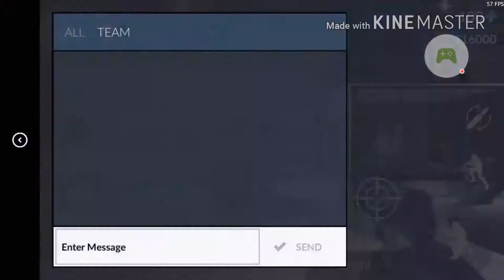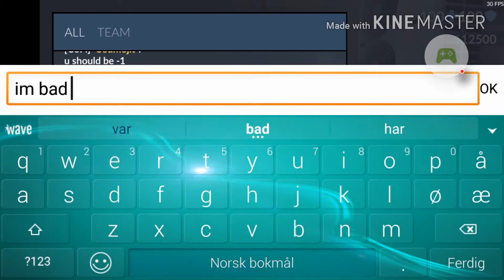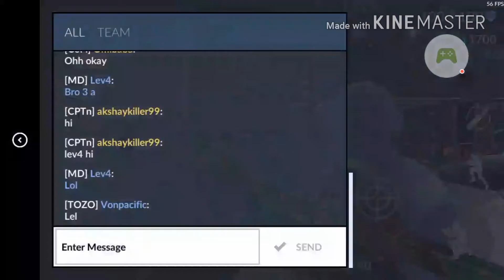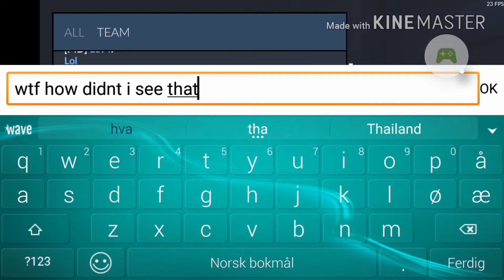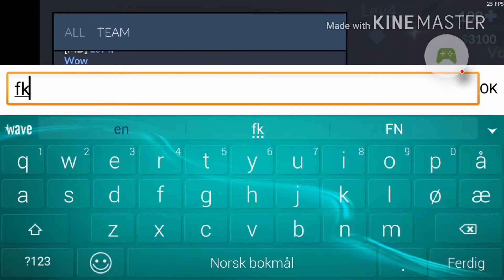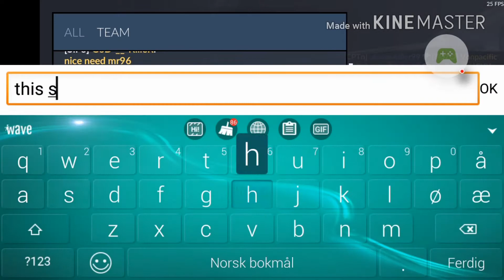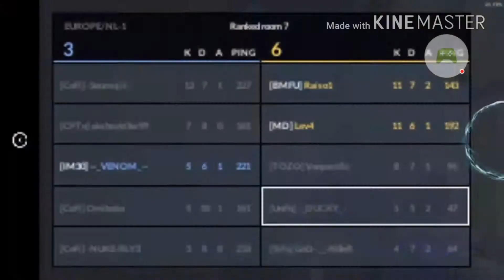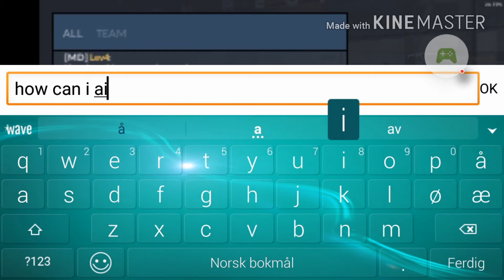Critical Ops - Ranked (FULL GAMEPLAY)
prob not the moast intresting vid about me when i nearly dont find ppl but now u can see how i play a little bit with soundwhore and not. thank you for the support so far